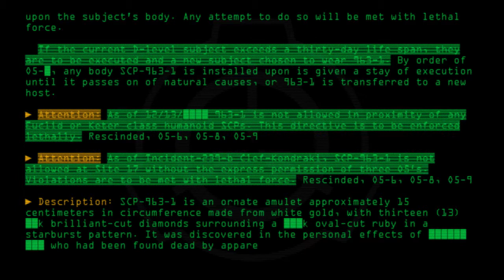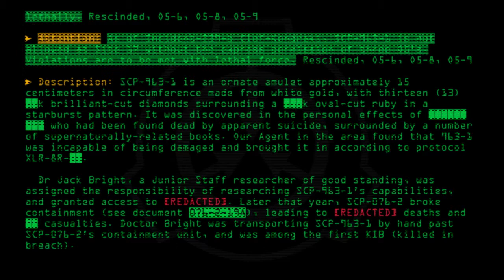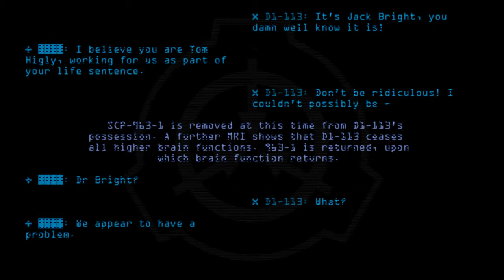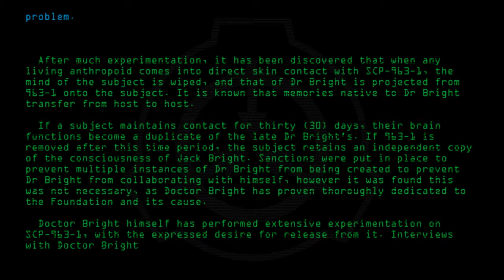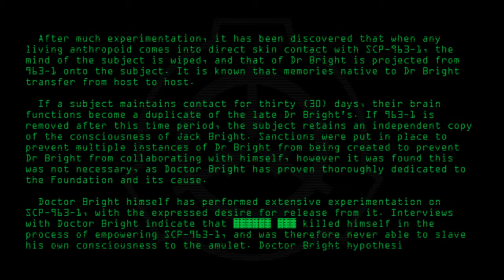SCP-963 - Immortality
Code: SCP-963
Title: Immortality
Rating: +608
Approximate Wordcount: 1235
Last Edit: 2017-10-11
Revision: 51